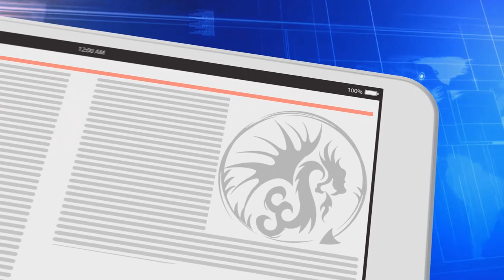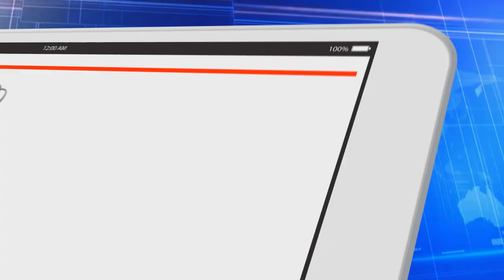Lançamento do Livro do Trek Brasilis - Nova News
Capitão Fernando comenta o lançamento do primeiro livro do Trek Brasilis chamado Fascinantes e a segunda temporada de Star Trek Discovery em DVD.

StarCon F30 - Uma Longa Jornada
Com Connor Trinneer,  o Trip Tucker de Star Trek: Enterprise